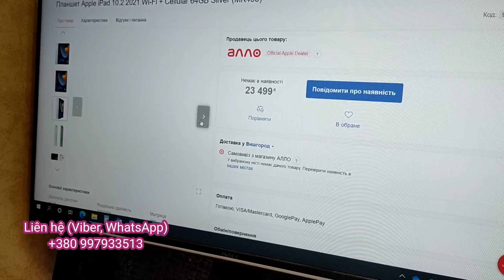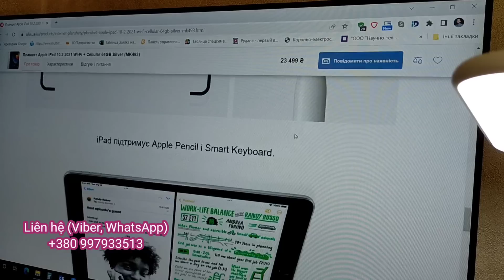Cảm ơn "NHỮNG NHÀ HẢO TÂM"MUA " 4 iPad " ỦNG hộ quân đội PILOT Ukraine